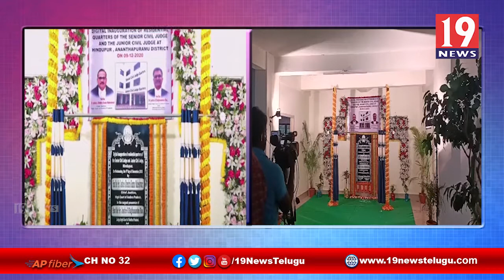అనంతపురం స్థానిక న్యాయమూర్తి అద్వర్యంలో జడ్జీల క్వార్టర్స్ శిలఫలకం ఆవిష్కరణ -అనంతపురం జిల్లా